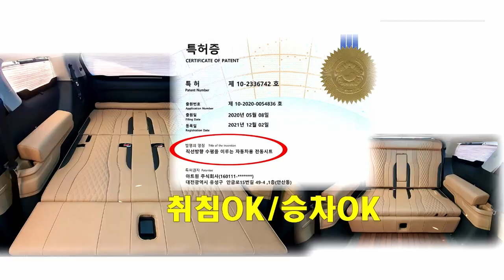[GV314]와우! 튜닝비 포함 8,000만원 하이리무진 멋과 실용성 따져 봅시다!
미니밴[MPV]전문기업 아트원(주) 4세대 23년형 카니발 가솔린 시그니쳐 풀옵션 그리고 아트원 글로밴 하이리무진 +황제차박 6인승 모드
나름 멋과 실용성 모두를 겸비한 글로밴 차량이 출고 됩니다.
튜닝비 포함 8,000만원대 과연 가성비 있는지 따져 봅시다.
물론 튜닝비는 얼마든지 줄일수 있습니다.
아트원 본점:
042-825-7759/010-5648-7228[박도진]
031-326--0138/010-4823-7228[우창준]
아트원 전국지사:
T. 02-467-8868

📢BGM
✔️Track - extenz - Endless Summer